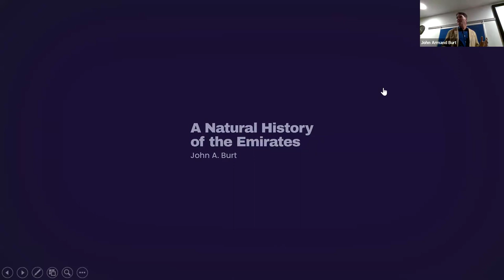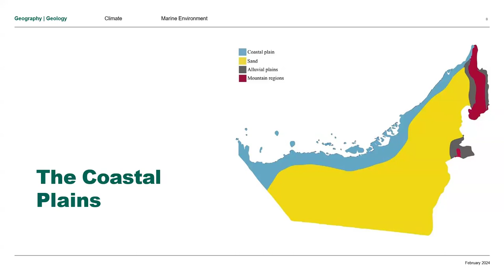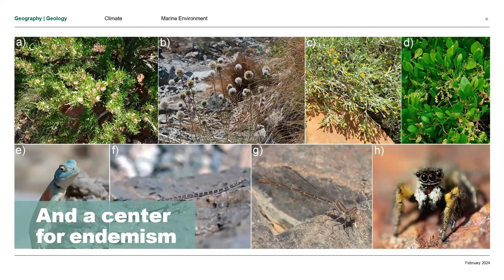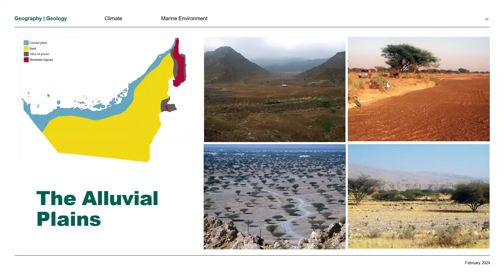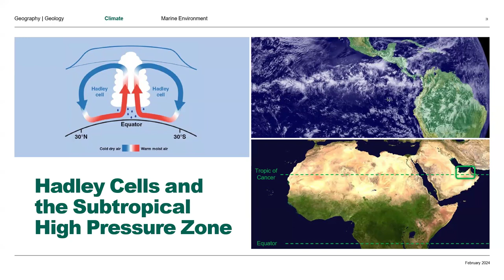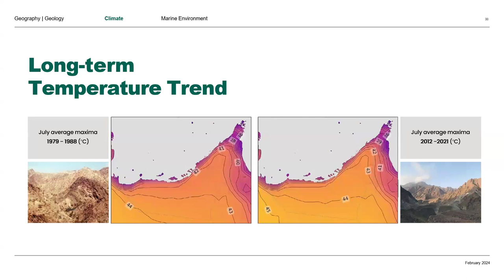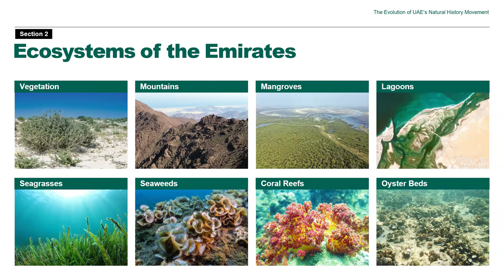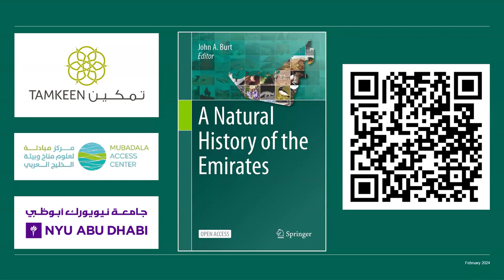DNHG Lecture: "A Celebration of the Natural History of the Emirates" by Dr. John Burt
Speaker: Dr John Burt
Lecture Date: Monday, 04 March 2024

Talk Synopsis:
​​In this lecture Dr. John A. Burt will introduce A Natural History of the Emirates that was recently published by Springer. This book provides an up-to-date and comprehensive overview of the unique environmental setting of this young nation, and surveys the major ecosystems and the marine and terrestrial organisms occurring across the UAE.

For many people, thoughts of the United Arab Emirates conjure images of ultramodern skyscrapers and rolling sand dunes. However, the Emirates are a rich mosaic of ecosystems and habitats that support surprisingly diverse communities of organisms, and there is growing awareness of the importance of these previously under-appreciated natural assets.

The presentation includes:
- Insights on the evolution of the natural history field in the UAE and the genesis of this book delve into aspects of the physical environment that serve as the stage on which life plays out in our shared nation brief overview of the book contents, providing the audience with a 'sneak peek' of the amazing breadth and depth of coverage that is available in this fully open-access resource.

Biography of Speaker:
Academic responsibilities include Associate Professor of Biology and Head of Environmental Studies, Co-Director of the Mubadala Arabian Center for Climate and Environmental Science, New York University, Abu Dhabi.

- Dr. John A. Burt is a marine biologist at New York University Abu Dhabi. He utilizes the Arabian Gulf, the world's warmest sea, as a 'natural laboratory' to study marine organisms' adaptation to extreme environmental conditions. This research offers insights into the potential effects of future climate change on tropical marine ecosystems.
Burt's work, encompassing corals, reef fishes, mangroves, and seagrasses, spans genomics, molecular ecology, physiology, and ecosystem processes
- Published over 130 scholarly articles and book chapters describing the marine environment and ecosystems of the Arabian region. His efforts not only advance scientific understanding but also inform policy, management, and conservation in the region.
- Burt holds leadership roles in marine conservation organizations, including the Mideast Coral Reef Society and the International Coral Reef Society. In the UAE, he contributes to the Mohammed bin Rashid Academy of Sciences and leads a research cluster for the Climate Change Research Network under the UAE Ministry of Climate Change and Environment.
Recognized for his contributions, Burt received the 2017 "Sheikh Mubarak bin Mohammed Al Nahayan Award" from the Emirates Natural History Group, and the 2022 "Faculty Research Award" at NYUAD.
- As a registered biologist, he consults for regional governments and industries. Burt has long championed for improved understanding and awareness of the amazing environment, ecosystems and organisms of the UAE, and was the editor of the book A Natural History of the Emirates (Springer, 2023), which is fully open-access and freely available online.

This book is also available at all Magrudy's bookstores in the UAE.

For more information on DNHG'g public talks, kindly refer to DNHG Lecture web